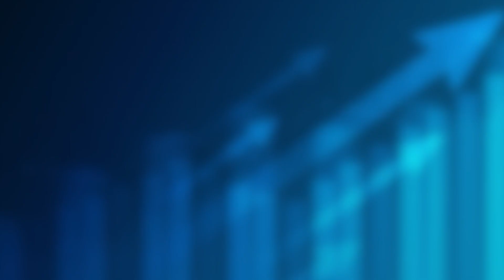क्या Hindalco, JSW और Tata स्टील के Stocks देंगे मुनाफा?????